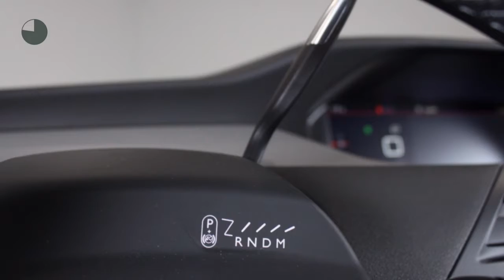Citroën C4 Picasso 1.2 PURETECH FEEL AUTOMAAT ( Navigatie - Electr. kofferklep )